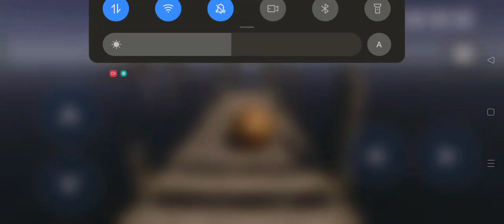playing again. for subsribers to be big youtuber